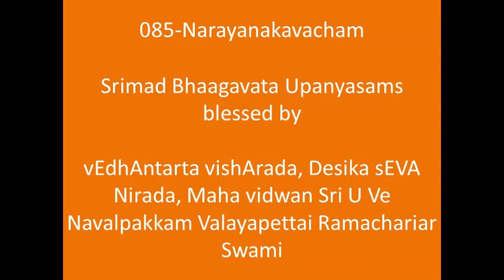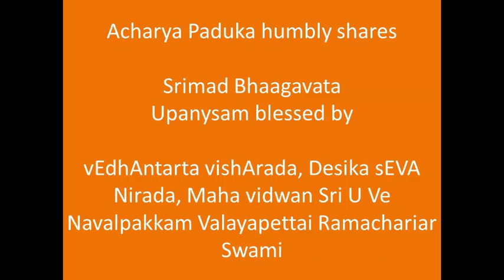085-நாராயண கவசம்-Narayana Kavacham -ஸ்ரீமத் பாகவத (Srimad Bhaagavata) Upanyasams